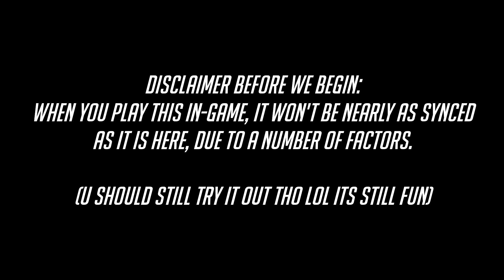RhythmWatch: Packing Pests Double Feature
CODE (Packing Pests): DJK8C
CODE (Packing Pests 2): E7Y9D